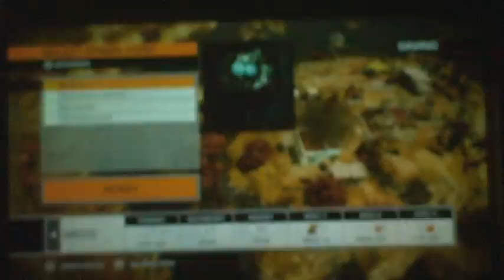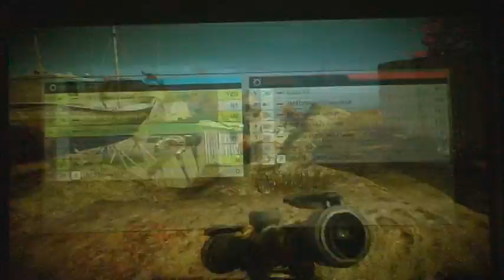Battlefield Bad Co. 2 Multiplayer Gameplay Part 2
BC2